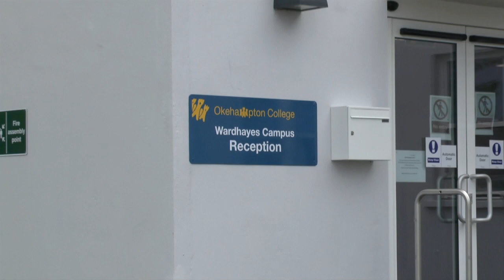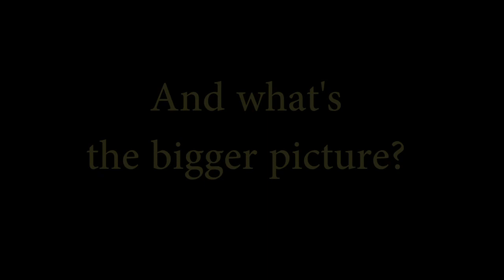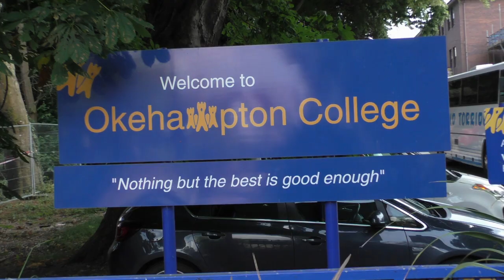school promo 2020